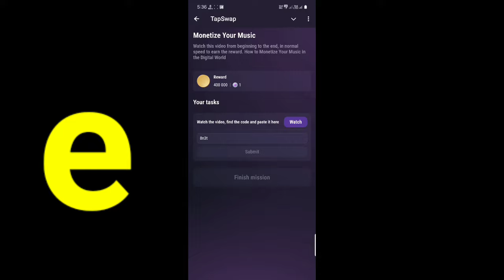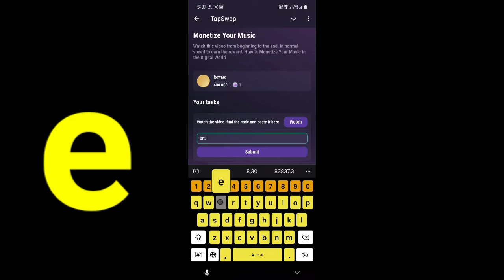Monetize Your Music | Tapswap New Code Today | How to Monetize Your Music in the Digital World Code